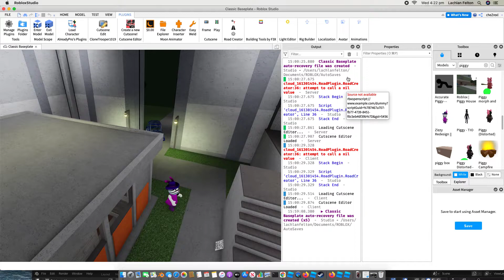Zizzy's Acrobatics Piggy Animation for my alt